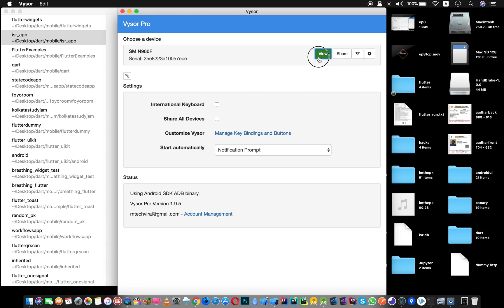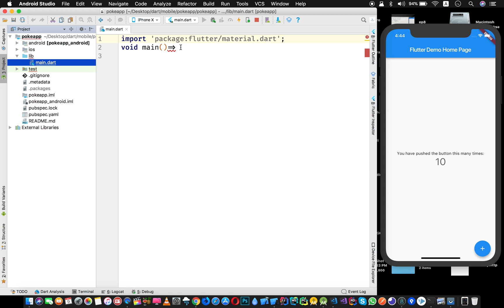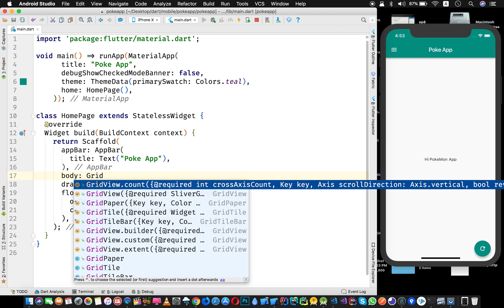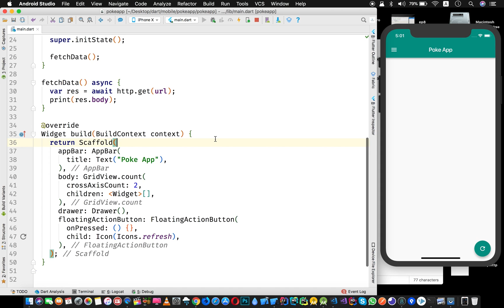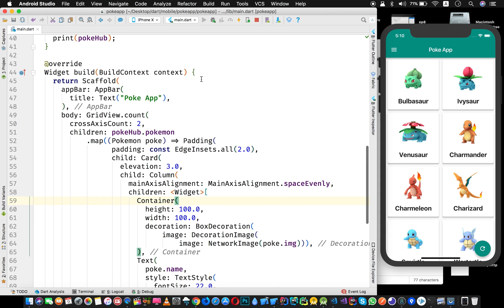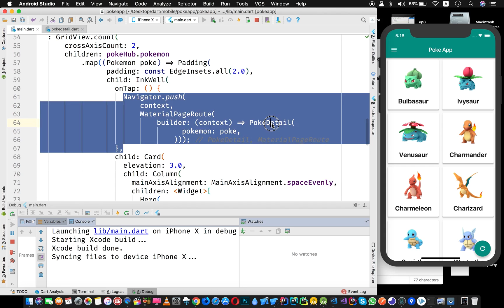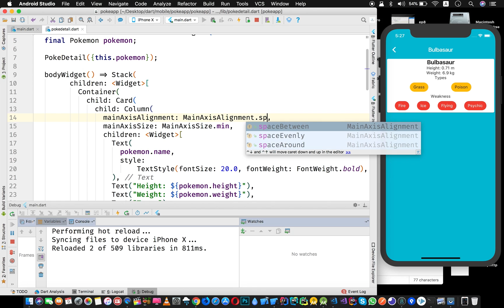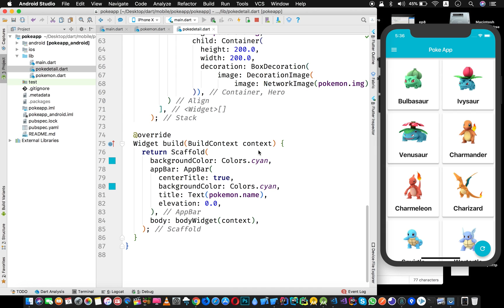Flutter हिंदी - एक अतिसुंदर पोक़ेमौन ऐप बनाएँ | Build a beautiful Pokemon App.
यह विडीओ नयी जनता के लिए है जो flutter सिखना चाहती है॰ इस विडीओ में हम पोकेमौन की ऐप बनाएँगे और अलग अलग विजिट्स के बारे में और animations भी सिखेंगे

Please give stars for this project on git and like the video.

Flutter is an SDK owned by Google to create applications for Android and iOS using a single codebase. Flutter uses the Dart programming language (also owned by Google). Flutter was in beta when I released this video, so things might still change a bit. But the SDK is already mature enough to write some cool production apps!